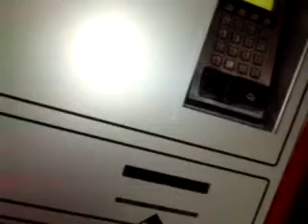On tour with Z1ppo @ Qountdown